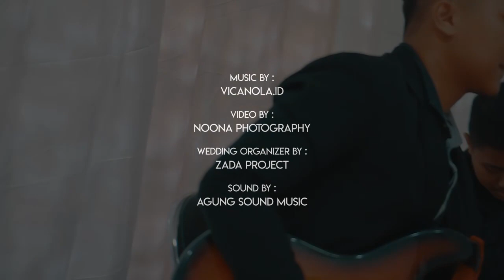D'CINNAMONS - KU YAKIN CINTA Cover By Vicanola Wedding Entertainment (2019)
D'CINNAMONS   KU YAKIN CINTA  Cover By Vicanola Wedding Entertainment at Gedung Aula MAN 1 Bandung

Video by  Noona Photography
Wedding Organizer By Zada Project
Sound by Agung Sound Music